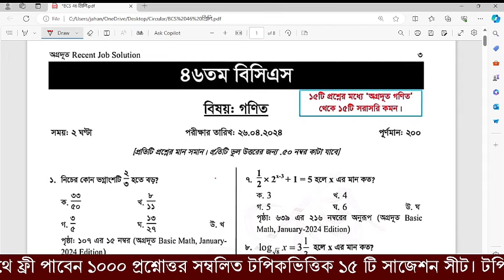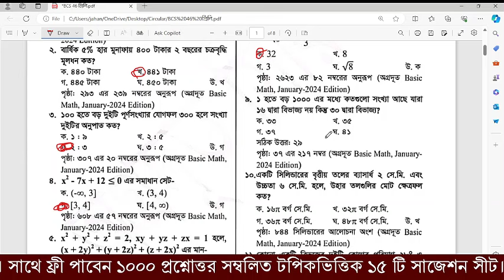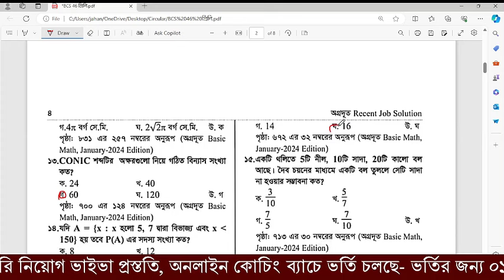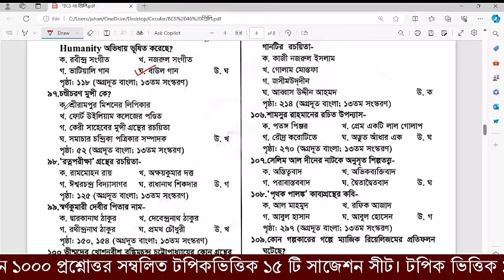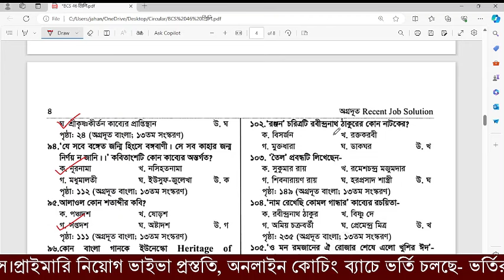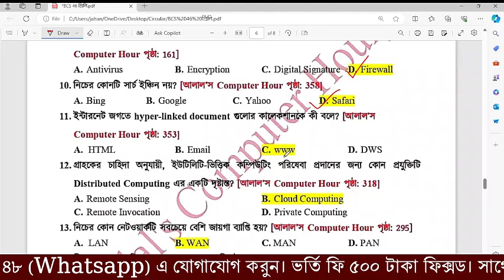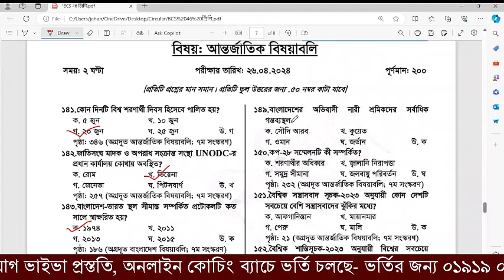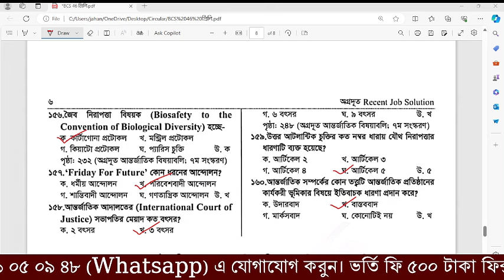৪৬তম বিসিএস এর সম্পূর্ণ সমাধান।46th BCS Prili Question Solution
৪৬তম বিসিএস এর সম্পূর্ণ সমাধান।46th BCS Prili Question Solution